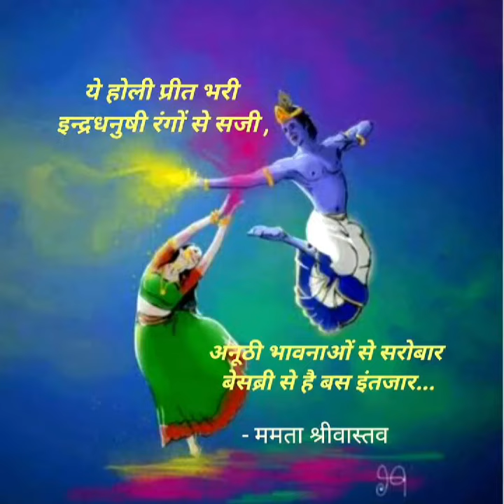19 March 2024